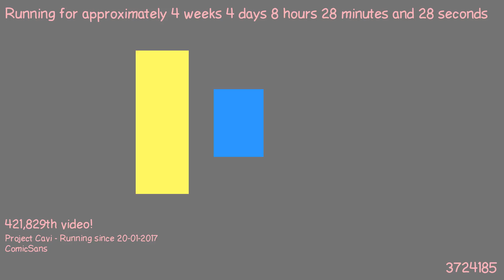1487745157 - Webdriver Cavi - O